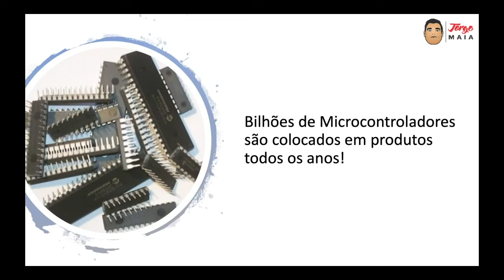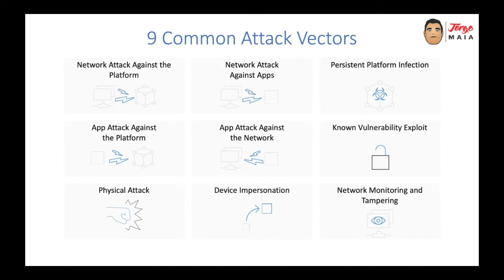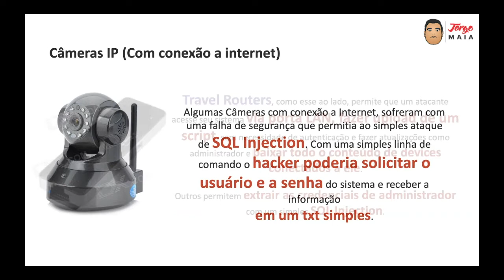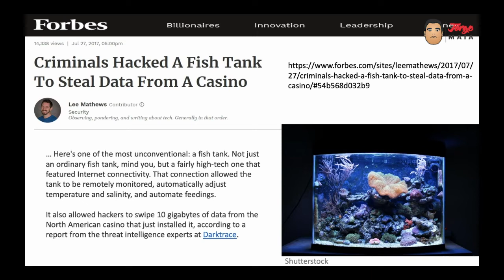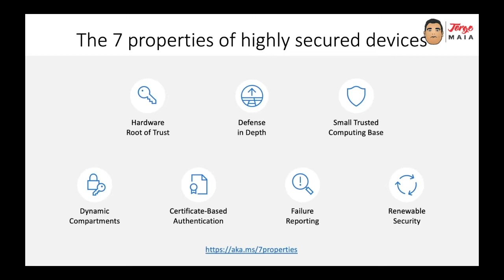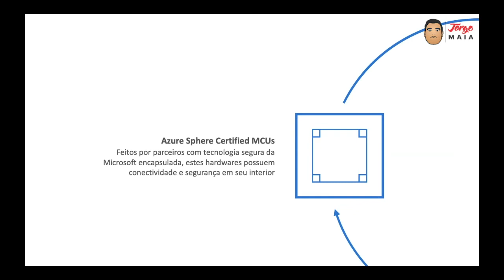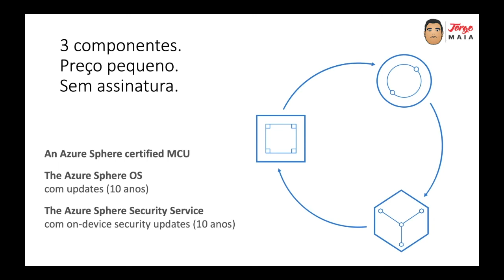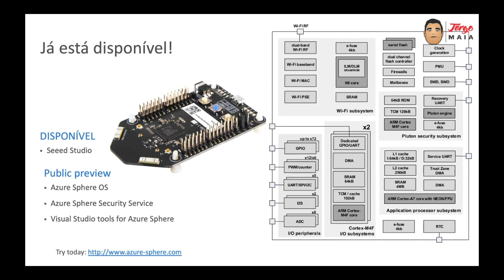O que é o Azure Sphere? Posso usar em meu projeto de Internet das Coisas?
O que é o Azure Sphere e o como devo pensar em incluir em meu projeto de Internet das Coisas?

Segurança?

Estas perguntas foram o que me motivaram a montar esse Webinar que foi ao ar em 27/12/2018.

Não deixe de acessar o meu para mais informações sobre Internet das Coisas e Azure.